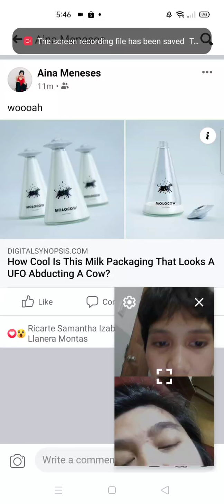Vidcall with Anelle part 3